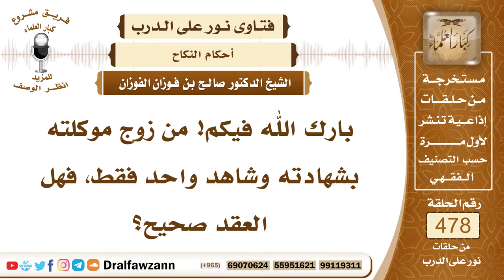6915- حكم عقد الزواج بولي وشاهد واحد - الشيخ صالح الفوزان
"6915- بارك الله فيكم! من زوج موكلته بشهادته وشاهد واحد فقط، فهل العقد صحيح؟
الجواب: هذا يرجع يعاد العقد، وإعادته سهلة، يذهب إلى مأذون الأنكحة الذي عقد له، ويحضر شاهدين ويعيد العقد.
السائل: ما هي أركان العقد؟ بارك الله فيكم!
الشيخ: أركانه الإيجاب والقبول، أما شروطه فهي أربعة: الشهادتان والولي، ورضا الزوجين لأحدهما بالآخر، وتعيين الزوج أو الزوجة في العقد.
السيرة الذاتية:
للاشتراك في قناة الشيخ صالح الفوزان

14_ الشيخ محمد أمين الشنقيطي
يتيوب

15_سماحة المفتي عبد العزيز آل الشيخ
 يوتيوب

رئيس الفريق
لمشروع كبار العلماء